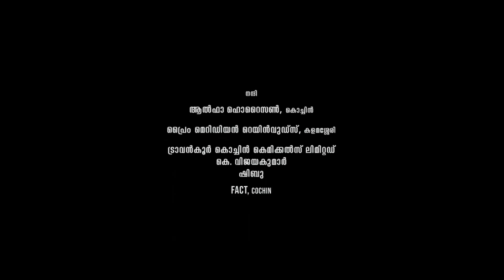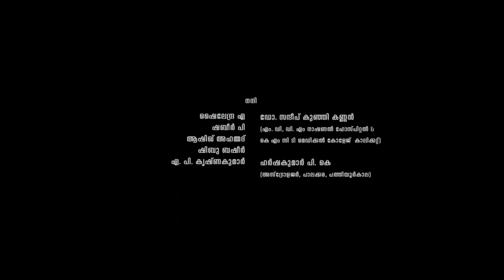Tiger Nageswara Rao Full Movie Hindi 1080p HD Facts | Ravi Teja, Nupur Sanon, Anupam Kher, Gayatri B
Watch the full video to get interesting facts, Ott & Satellite Details, Preproduction-Postproduction & Filming Details, Budget & worldwide lifetime Box-office collection details, Deep story analysis & explanation with detailed review of the  2023 Telugu-language period action thriller film Tiger Nageswara Rao.

written and directed by Vamsee

Cast
Ravi Teja as Tiger Nageswara Rao "Nagi"
Anupam Kher as IB Officer Raghavendra Rajput
Jisshu Sengupta as CI Mouli
Murali Sharma as DSP Vishwanath Sastry
Gayatri Bharadwaj as Mani, Tiger's wife
Nupur Sanon as Sara, Tiger's love interest
Renu Desai as Hemalatha Lavanam, social reformer
Hareesh Peradi as MLA Yelamanda
Sudev Nair as Kasi, Yelamanda’s brother
Anukreethy Vas as Jayavani, Tiger's admirer and Jayarao’s love interest
Nassar as Gajjala Prasad, Tiger’s trainer
Aadukalam Naren as Tiger’s father
Pradeep Rawat as Calcutta Seth
Kancharlapalem Kishore as Yaari, Tiger’s bestfriend
Praveen Dacharam as Jaya Rao, Tiger’s friend